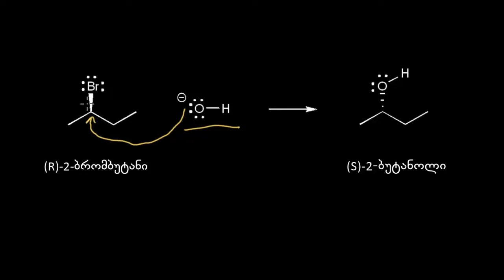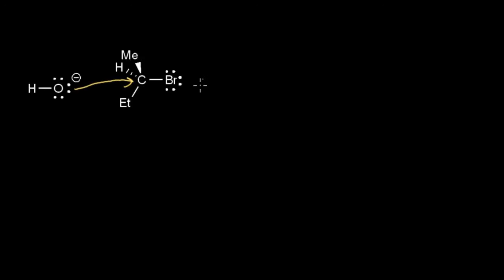Sn2 მექანიზმი: სტერეოსპეციფიკურობა